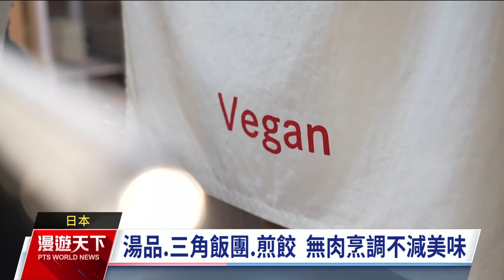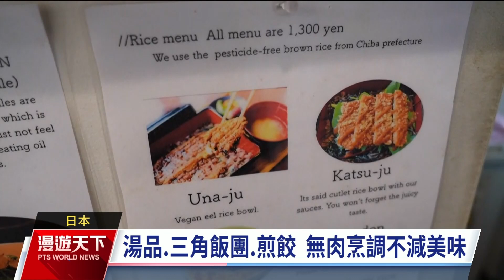日本素食餐廳稀少 政府輔導業者開發擴大商機｜20230813 全球現場漫遊天下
日本飲食以海鮮或是肉類為主，對於外國素食者來說，搜尋餐廳時有些困難。不過東京一家居酒屋顛覆傳統，販賣全素食餐點。日本政府也為了照顧素食遊客的需求，與當地非政府組織合作，教導餐廳製作美味的蔬食。